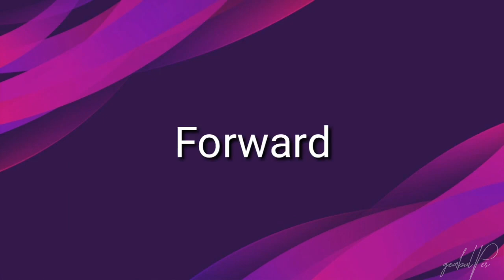Top Wonderkid | under 20 | Real Face | Pemain muda terbaik dibawah 20 tahun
berikut beberapa pemain muda terbaik dibawah usia 20 tahun di PES 2021 mobile.
💯real face

*Update pes v 5.2.0

Perubahan dalam video (Data pack 4.0)
1. Fabio Silva:  Max rating➡91
2. J. Musiala: Max rating➡91
3. J. Doku: Bronze ball➡Silver ball
5. Tomas Tavares:  Max rating➡88, LB➡RB
6. B. Badiashile: Max rating➡90
7. B. Saka: Max rating➡92
8. Pedri: Bronze ball➡Silver ball, max rating➡92
10. H. Elliot: Max rating➡91

Dukung channel kami agar bisa semakin berkembang dengan menyajikan video-video yang menarik lainnya tentang PES,

Terimakasih atas kesempatan dan dukungannya